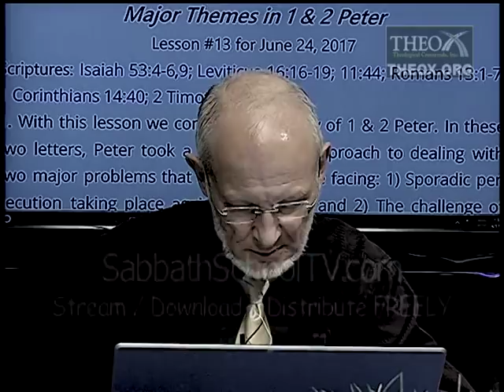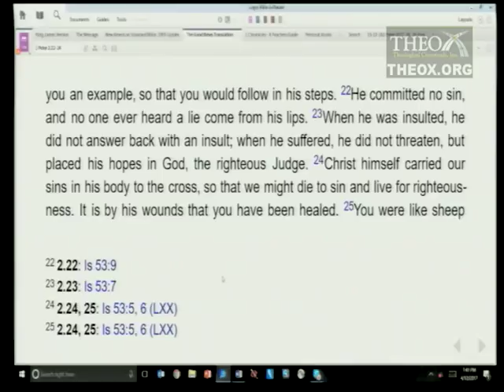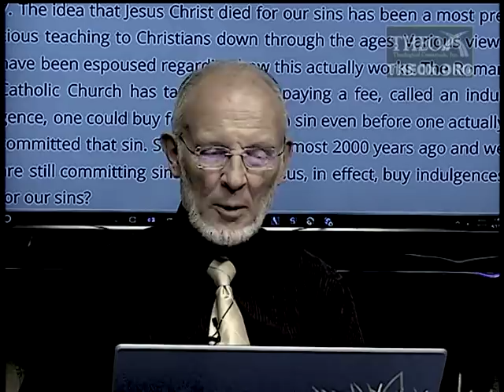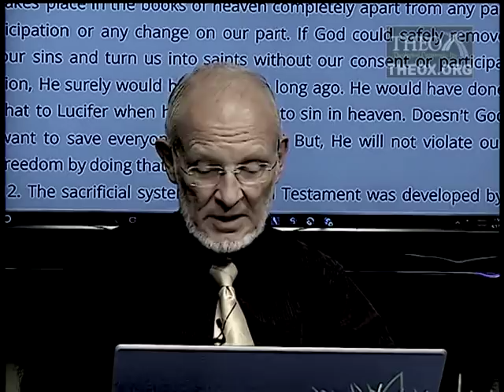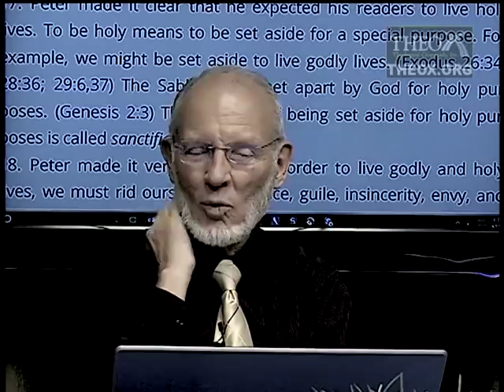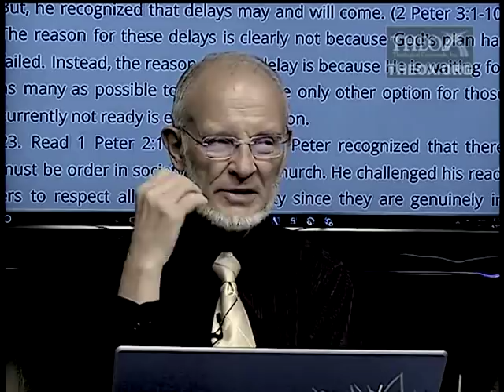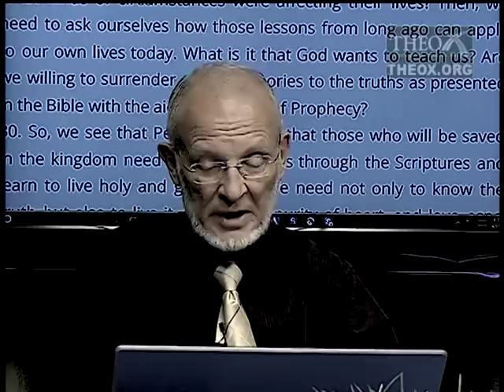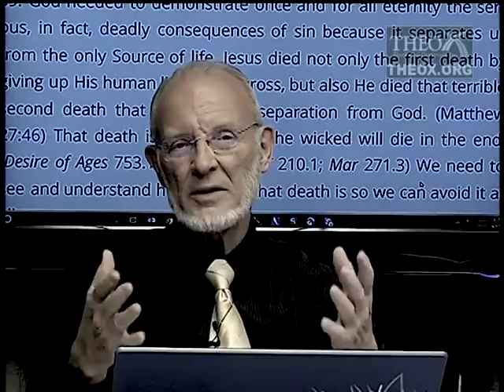13. Major Themes in 1 and 2 Peter (June 24) Sabbath School 2017 Quarter 2 Lesson Feed My Sheep Peter